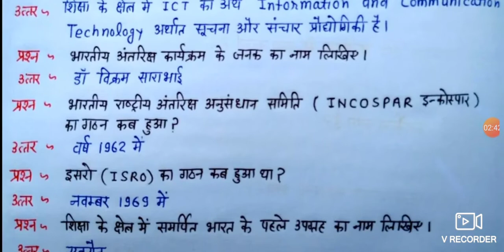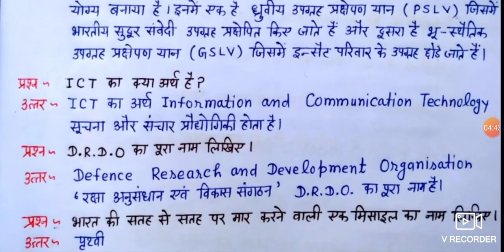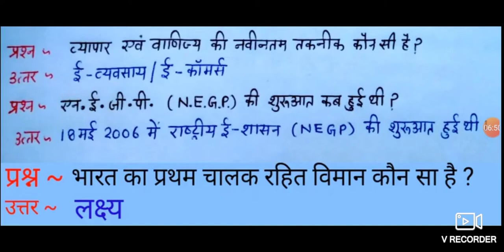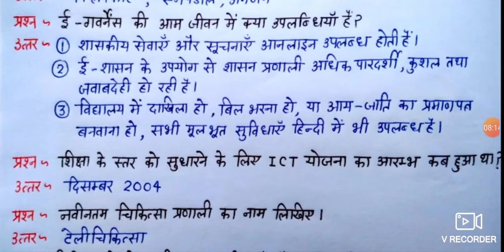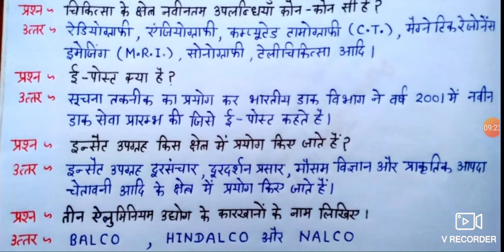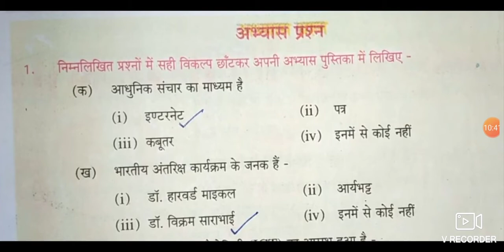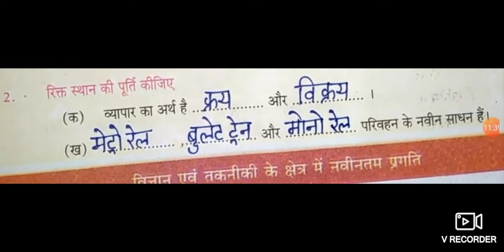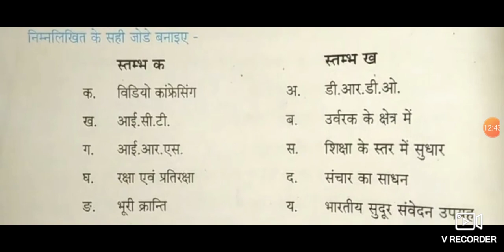कक्षा 8 विज्ञान इकाई 1 विज्ञान और तकनीकी के क्षेत्र मे नवीनतम प्रगति पार्ट 2।।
बच्चो आज की इस क्लास मे हम कक्षा 8 विज्ञान के पाठ 1 की पढ़ाई गई पाठवस्तु मे आने वाले महत्वपूर्ण प्रश्न कराएंगे।आज की इस क्लास मे हम पिछली क्लास (पार्ट 1) मे पढ़ाई गई पाठ्यवस्तु के महत्वपूर्ण प्रश्न करेंगे और पाठ के अभ्यास प्रश्न करेंगे।ये सभी प्रश्न आपको अपनी विज्ञान की कॉपी मे करने है और वीडियो को बहुत ध्यान से देखना है।